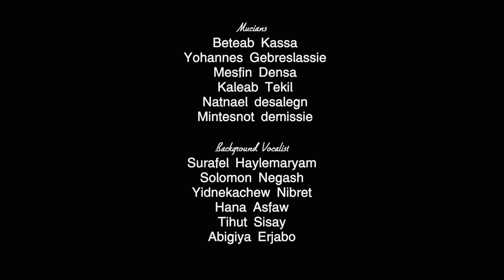SAMUEL NEGUSSIE YEBECHEGNETA WERAT “የብቸኝነቴወራት”መዝሙር New Ethiopian Protestant mezmur 2021/2012 !!!